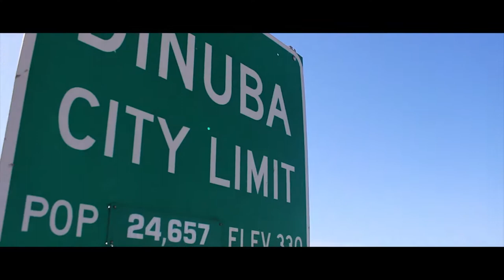Current Cars on the Lot - 09-15-2018 - Dinuba Auto Plaza - By Digital Solutions